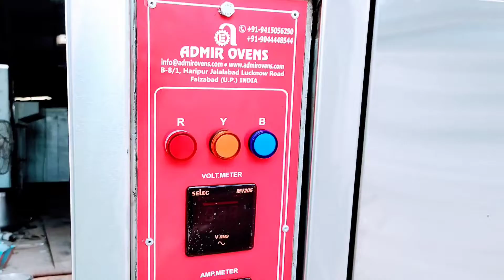18 TRAY ROTARY RACK OVEN 9415056250#shorts